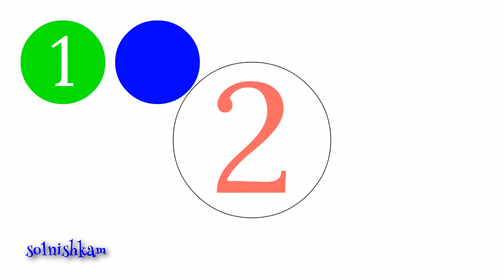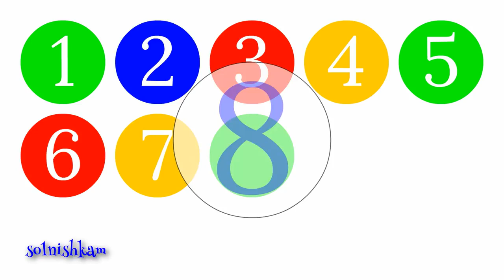Учимся считать Цифры для самых маленьких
Небольшой развивающий мультик, который мы сделали для нашего малыша. Надеемся, вашим солнышкам тоже понравится. Посчитайте мячики вместе с вашим ребенком, и очень скоро он научится считать самостоятельно.